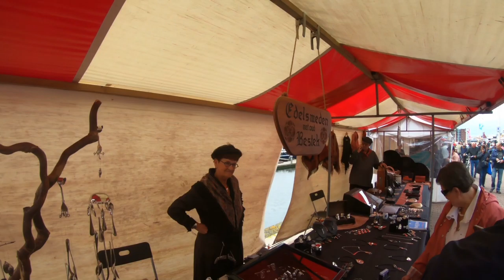Klein overzicht Vlaggetjesdag Scheveningen